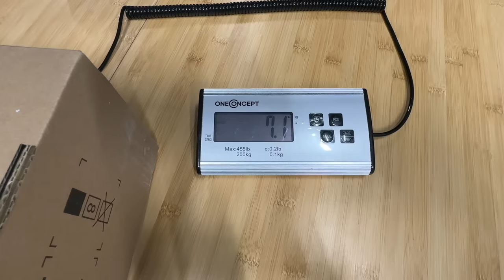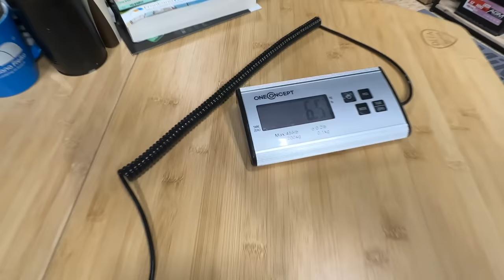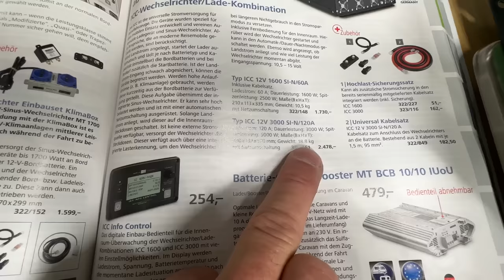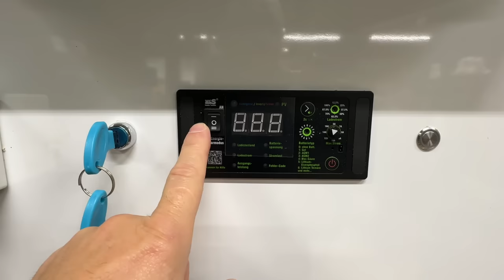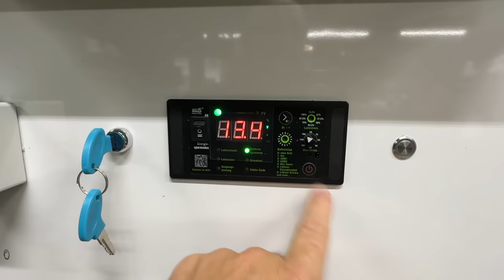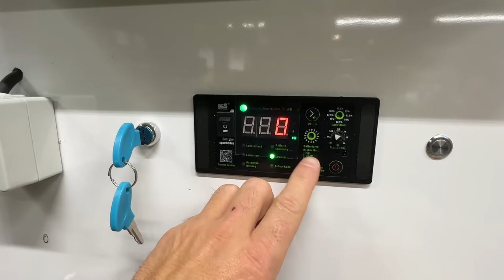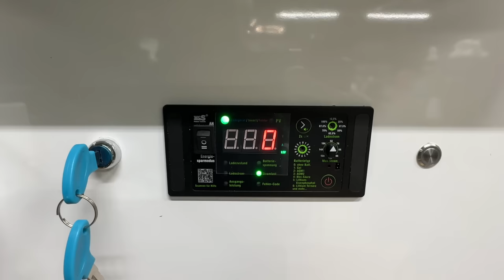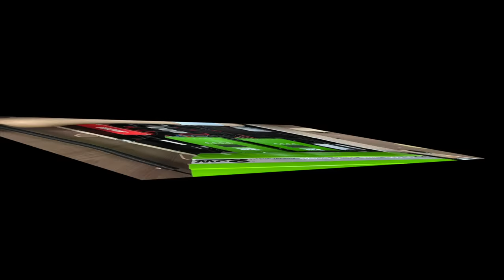Die leichteste & beste Combi der Welt !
3000Watt / 200A Ladestrom mit NUR 6 Kg

Digitales Amperemeter für Sicherungskontakt fi tester Multuimeter Armacell OneFlex 9mm
Auto Werkzeug Demontage der Verkeidung Plus-Verteilung 300A
65 W USB und USB C Ladebuchse

WCS Premium-Partner
Tourne Vertragshändler
Wir haben immer eine Auswahl in unserer Ausstellung

Meine – Wohnmobilelektrik:

3x 100 Wp Hochvoltmodul WCS
3x 130 Wp Hochvoltmodul WCS
1x Ladebooster WCS LBR 60
1x Combi 3000/200 von WCS
2x Lithium SuperB mit je 210AH
1x Toilette Clesana C1